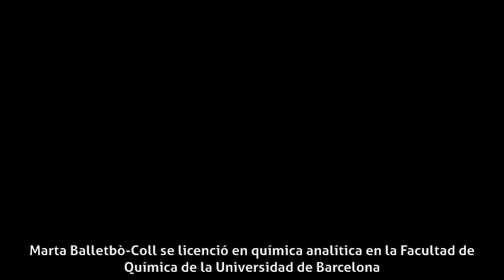Marta Balletbò-Coll - Biografía